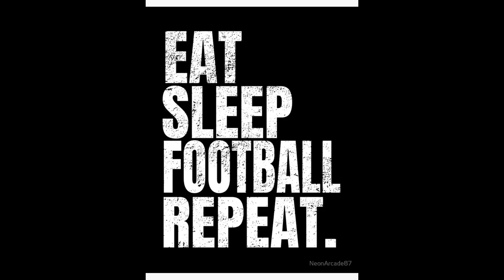WWRL 14s Grand Final Woodbridge Vs Wiradjuri Goannas